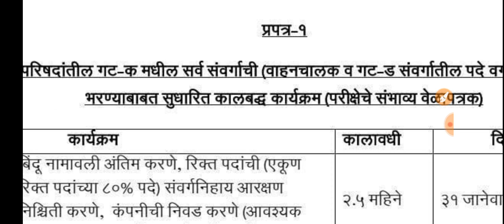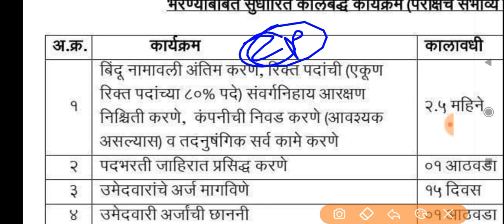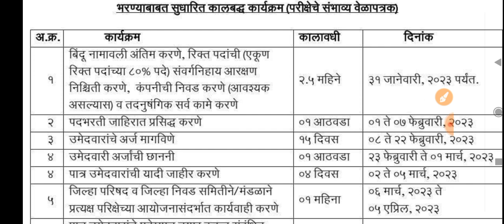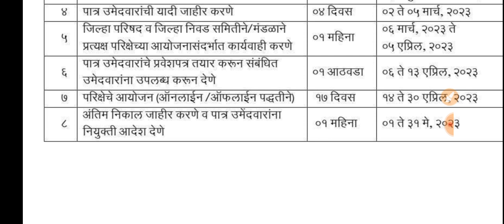जिल्हा परिषद गट क सुधारित परीक्षा वेळापत्रक जाहीर, ग्रामसेवक भरती अंगणवाडी पर्यवेक्षिका भरती दिनांक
*अधिक माहिती साठी 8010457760 या नंबर ला Call करा*